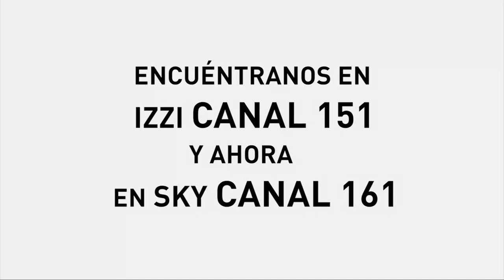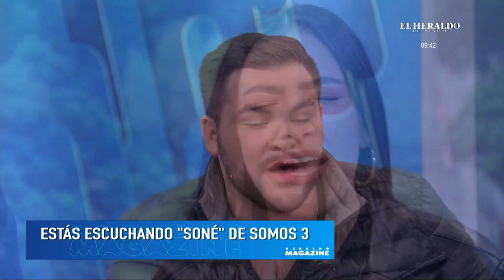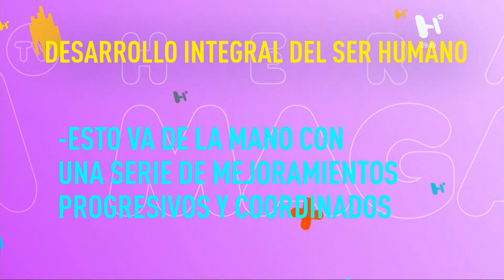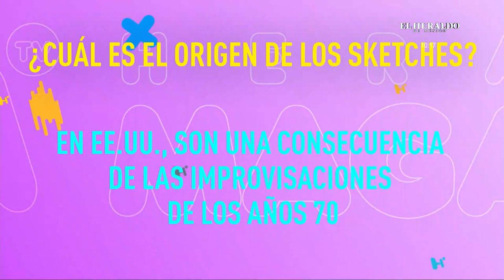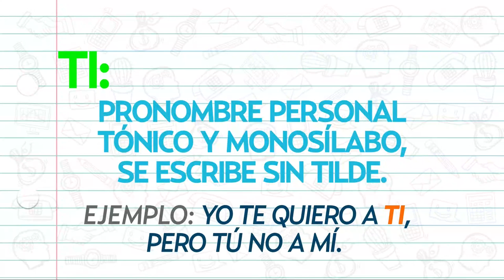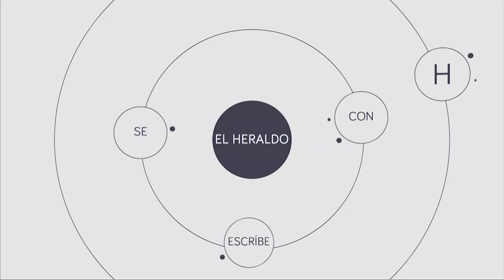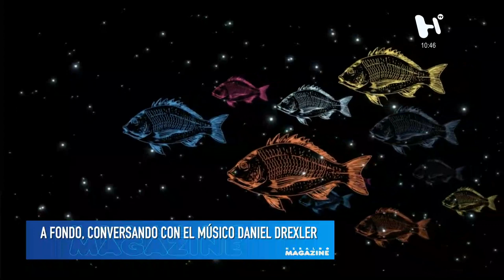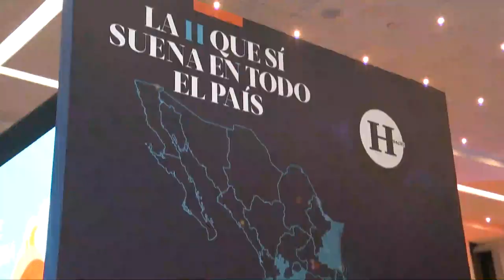con Mariano Riva Palacio: Riesgos y beneficios de la vasectomía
🔹Riesgos y beneficios de la vasectomía ✂
🔹¿Cuándo es necesaria una artroscopia de hombro?👨🏻‍⚕
🔹¿Qué es el virus sincicial respiratorio? 😷